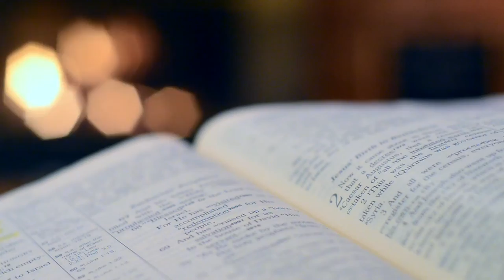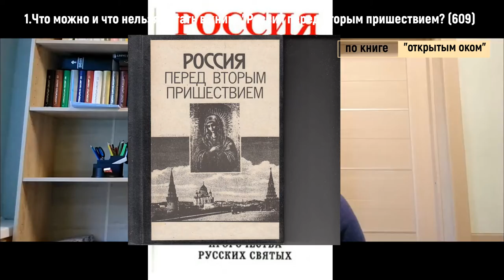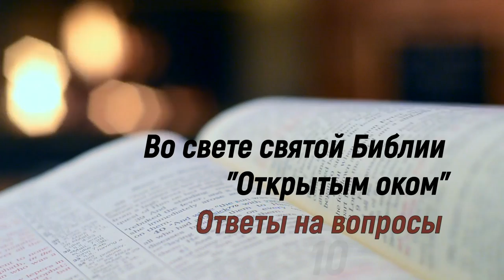Ответы. №10. Будущее мира и Страшный Суд. Вячеслав.